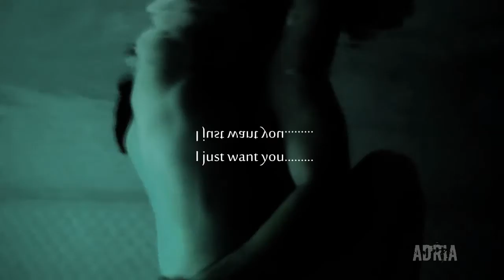Fiona and Jimmy || America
Watch in HD; 720p 4 best quality ;)
FANDOM : Shameless us
MADE for the romance addicts contest (RAC) hosted by skromerylove
SONG : at the end of the video
WATERMARK : mine
COLORING: mine
Program: Sony vegas pro 12

Hello guys :)
So here Im with the new video made for the romance addicts contest (RAC) hosted by my dear Silvi
And the theme of first round is "Feel it" and I choosed to make category passion/sexuality, I think the first my video of that kind.
And here I choosed one of my fav OTPs, Fiona and Jimmy,
Im still angry at writters and storyline they created for them.
they have such amazing chemistry on television and I know
Jimmy cares about Fiona and same she for him, and I was so
excited to see him back in season but the way they make their
story is really bad and they ruined it...so this really hit me.
So I always wanted to make some video with them and this
is great oportunity to show their amazing chemistry, I missed
them so much.

CLIPS OR MUSIC USED IN MY VIDEOS.
THEY ARE MADE FOR ENTERTAINMENT